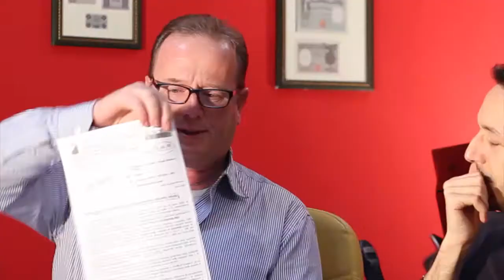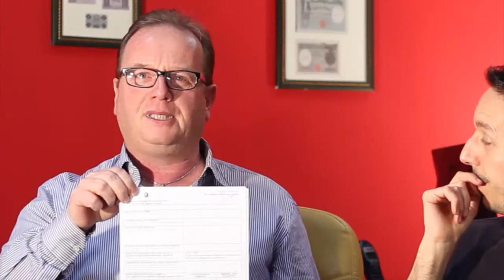Tagliacozzo, scuole: per Giovagnorio è tutto da rifare (o quasi)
Parla l'esponente dell'opposizione tagliacozzana che ci dice che i problemi sono ben più gravi di un certificato d'agibilità